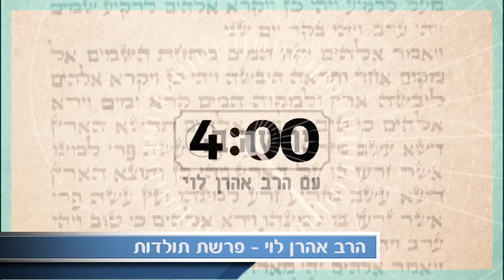מי לא מאמין בחיים שלאחר המוות? פרשת תולדות עם הרב אהרן לוי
למה אף אחד לא מוכן למכור את העולם הבא שלו? מה גורם לנו להעדיף את הרגע על פני העתיד? איך ניתן לבדוק במה האדם באמת לא מאמין, והאם כופרים לא מאמינים בהישארות הנפש?